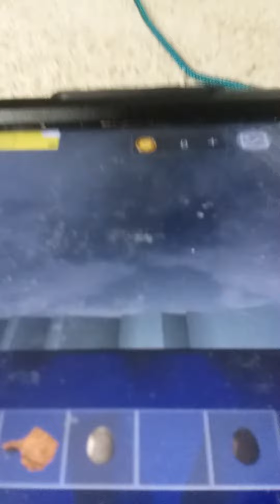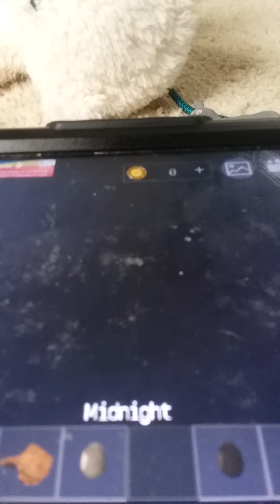horses icere animals coyotes